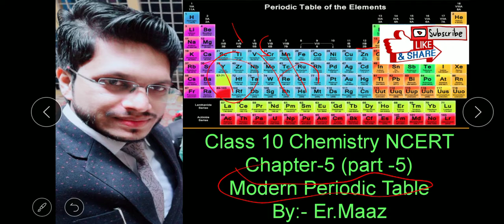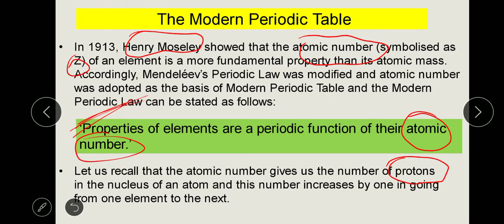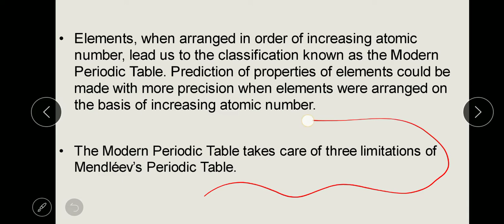Modern periodic table class 10 Chemistry NCERT (part-5) by Er.Maaz